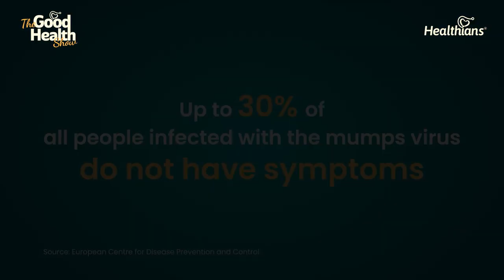Mump Virus कितना खतरनाक? Delhi-NCR में बच्चों को बना रहा है शिकार| Part-2 | Ep: 218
In the second part of the video featuring Dr. Shashank on the Good Health Show hosted by Vidushi, the focus shifts towards exploring the complications, home remedies, and diagnosis associated with the mumps virus. Here's a detailed breakdown:

Complications of Mumps Virus:
Dr. Shashank delves into the potential complications that can arise from mumps infection. These may include:

Orchitis: Inflammation of the testicles, which can lead to fertility issues in males.
Oophoritis: Inflammation of the ovaries, which can affect fertility in females.
Meningitis: Inflammation of the membranes surrounding the brain and spinal cord.
Encephalitis: Inflammation of the brain tissue itself.
Pancreatitis: Inflammation of the pancreas.
Deafness: Rarely, mumps can cause permanent hearing loss.
Home Remedies for Mumps:
Vidushi and Dr. Shashank discuss some effective home remedies to alleviate symptoms and support recovery from mumps. These may include:

Rest: Adequate rest is crucial to help the body fight off the virus and recover.
Hydration: Drinking plenty of fluids, such as water, herbal teas, and electrolyte solutions, helps prevent dehydration and supports the immune system.
Cold Compress: Applying a cold compress to swollen glands can help reduce pain and inflammation.
Soft Diet: Consuming soft, easy-to-swallow foods such as soups, smoothies, and mashed vegetables can ease discomfort while chewing.
Pain Relief: Over-the-counter pain relievers like acetaminophen or ibuprofen can help manage fever and alleviate pain.
Diagnosis of Mumps:
Dr. Shashank explains the methods used to diagnose mumps:

Clinical Examination: A healthcare professional will assess symptoms such as swollen salivary glands, fever, and headache.
Laboratory Tests: A blood test or a saliva sample may be taken to confirm the presence of the mumps virus or antibodies against it.
Imaging: In some cases, imaging tests like ultrasound may be performed to evaluate complications such as orchitis or oophoritis.
Throughout the discussion, emphasis is placed on the importance of seeking medical advice and following healthcare provider recommendations for proper diagnosis, treatment, and management of mumps and its complications. Additionally, Vidushi encourages viewers to stay informed about vaccination recommendations and to prioritize preventive measures to reduce the risk of mumps infection.

MumpsAwareness HealthTips StayInformed GoodHealthShow Healthians: Learn about mumps complications, home remedies, and diagnosis with Dr. Shashank and Vidushi.